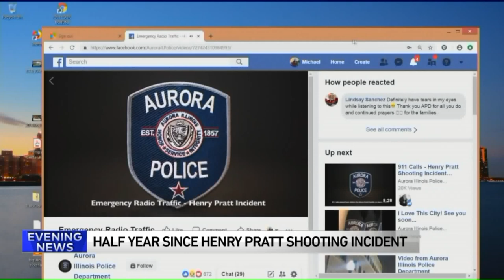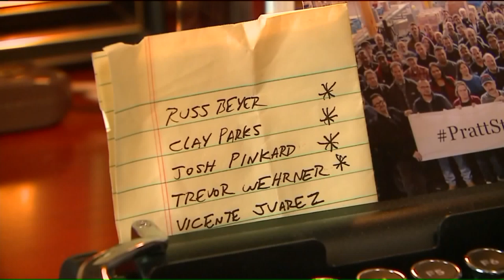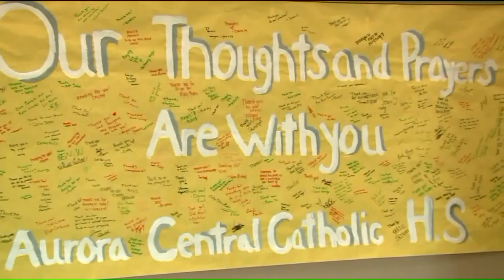6 months after Henry Pratt Company shooting, Aurora continues to heal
Aurora will mark a somber milestone this week. Six months ago, a gunman opened fire inside the Henry Pratt Company. A police officer wounded in the shooting is speaking to WGN News.